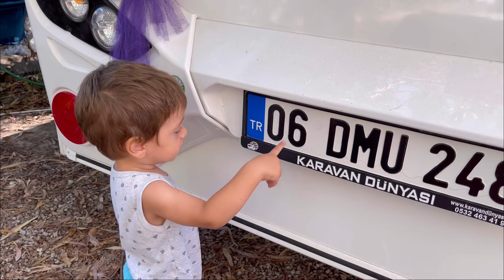ÇEKME KARAVANDA SABİT YAŞAM | KARAVANDA BEBEKLE YAŞANIR MI?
Karavanda yaşama kararı aldığımız günden beri yaşadıklarımızı, gezdiğimiz yerleri ve öğrendiklerimizi paylaşacağımız kanalımıza hepiniz hoş geldiniz. Biz bu yaşam biçimine çok zor koşullarda başladık, bebeğimizle karavanda geçirdiğimiz günlerimizi özetle bu videomuzda anlattık.

Canımız oğlumuz; Beraber kimbilir ne maceralar yaşayacağız. Sen şimdi küçücüksün biz sana hatırlanabilir anılar biriktirelim, büyüyüşünü uzaktan da izleyebilim istedik. Ve böyle bir kanal açtık. Beraber öğreneceğimiz hayatta öyle çok şey var ki. Hepsini seninle paylaşmak için sabırsızlanıyoruz. Büyüdüğünde bu videoları izleyince yüzünde gülücükler açsın umarız. Seni çok seviyoruz Rodin🔆

Sevgiyle,
Çılgın Ailesi 💘
RodiVan
Mehmet-Gonca&Rodin Çılgıneakel